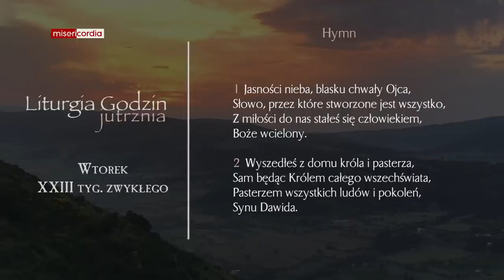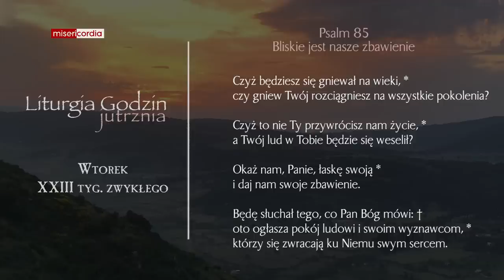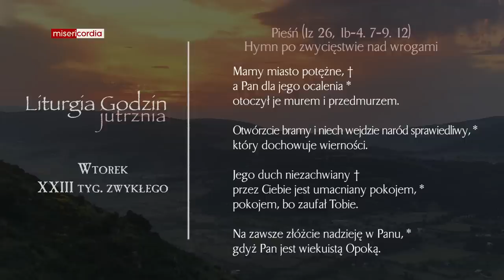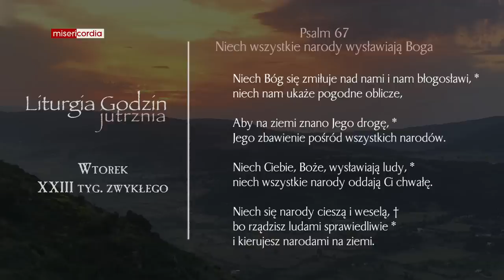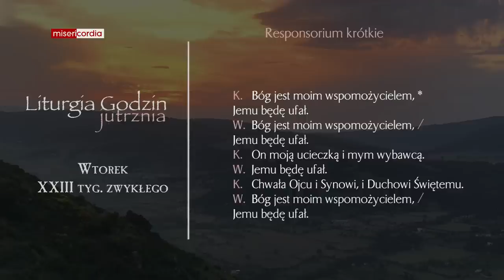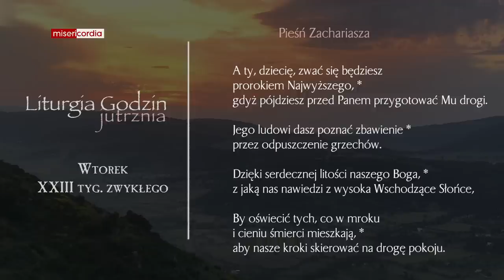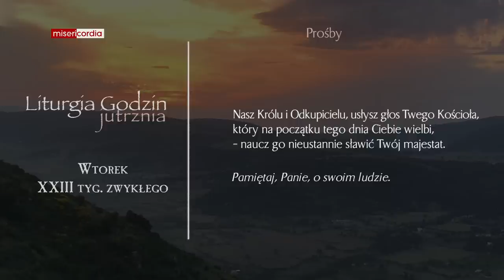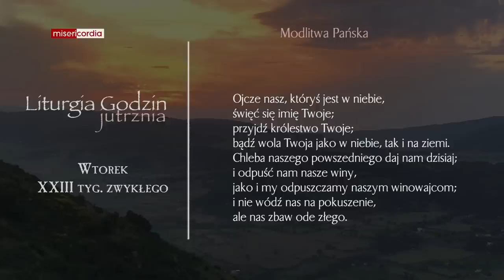Liturgia Godzin | Jutrznia | Wtorek, XXIII tyg. zwykłego